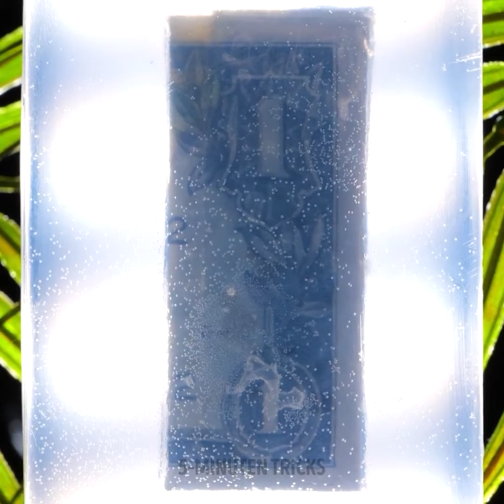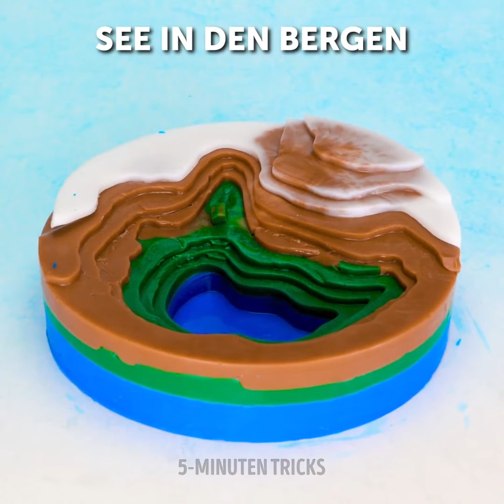REALISTISCHE SEIFEN-KREATIONEN ZUM NACHMACHEN || DIY-SEIFEN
Was hältst du davon, langweilige Seifenstücke in Skulpturen und spannende Figuren zu verwandeln? Das Händewaschen macht dann gleich noch viel mehr Spaß. Du lernst, wie du ganz einfach deine eigene Seife herstellst. Mit deinen Lieblingsfarben und -düften gibst du deinem Badezimmer eine ganz besondere Note, du sparst sogar Geld und kannst diese Bastelideen mit deinen kleinen Kindern machen. Werde ein Experte im Gestalten von Hygieneartikeln.

Wir beginnen mit realistischen Seifen-Hacks, die du zu Hause ausprobieren kannst. Mit diesen Seifenideen und Dekorationstricks kannst du die einzigartigsten Produkte herstellen, die du je gesehen hast. Wir zeigen dir, wie du dein Gesicht benutzen kannst, um ein Seifenstück zu machen, das genauso aussieht wie du. Magst du Blumen, dann gestalte ein Badezimmer-Arrangement mit Rosenblättern, das zum Duschen verwendet wird. Du kannst auch eine geheime Nachricht in deiner Seife verstecken.

ZEITSTEMPEL:
01:15 - Legosteine
03:36 - Käfer-Streich
05:41 - Blumengesteck
08:34 - Falscher Zungen-Streich